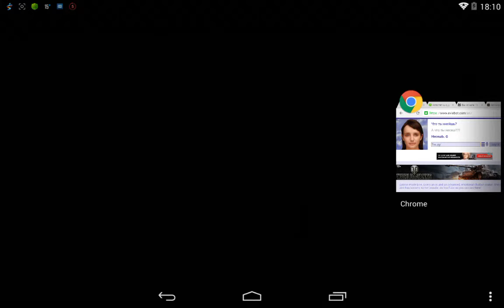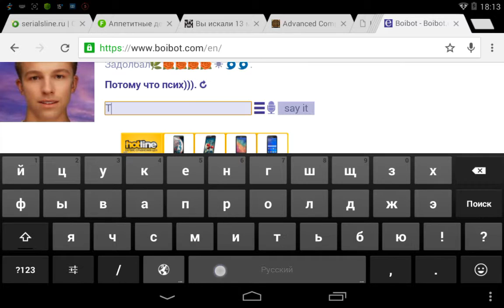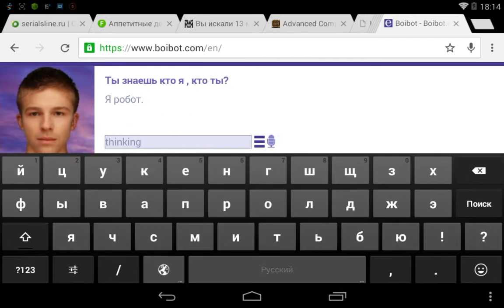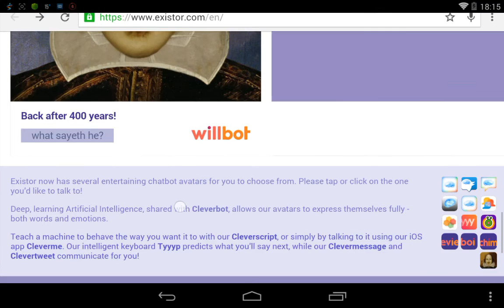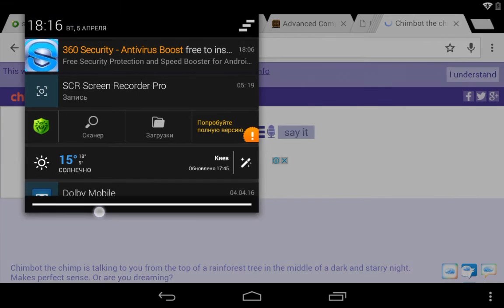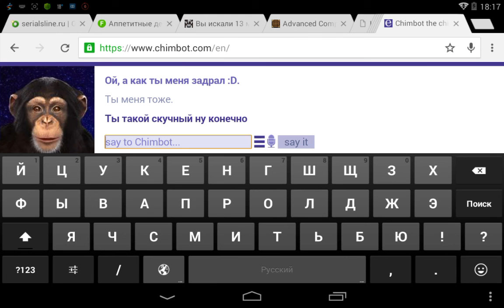Говорю с ботами на андроиде.